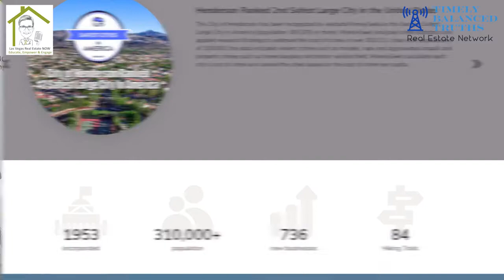Henderson, NV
As featured on Las Vegas Real Estate Now, I talked about some of the history of Las Vegas neighborhoods. This video features the city of Henderson.